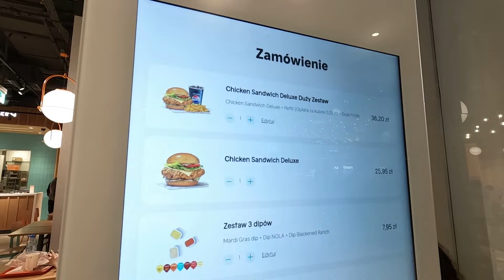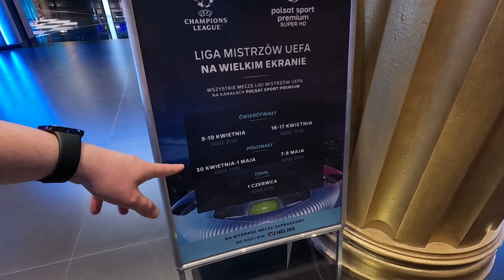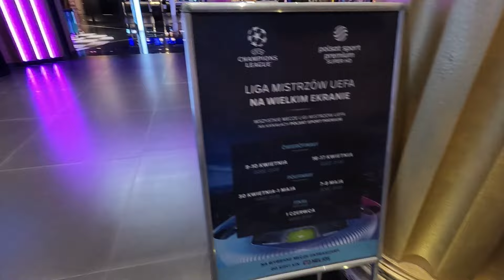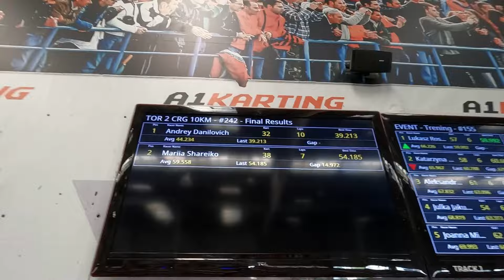VLOG: Первый раз на картинге, НАШИ ЭМОЦИИ/Bagno Całowanie - поехали на торфяное болото/О ПЕРЕЕЗДЕ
Влог о нашем путешествии на машине на торфяные болота Bagno Całowanie. Первый раз на картинге, наши эмоции от этого опыта.
Почему и куда мы переезжаем? Или не переезжаем? :)